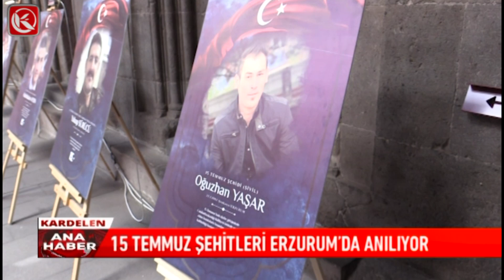Kardelen TV | 15 TEMMUZ ŞEHİTLERİ ERZURUM’DA ANILIYOR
Çifte Minareli Medresede “Milletin Zaferi” 15 Temmuz Demokrasi Ve Milli Birlik Günü Resim Ve Fotoğraf Sergisi Açıldı.